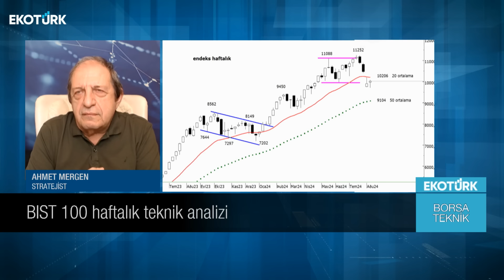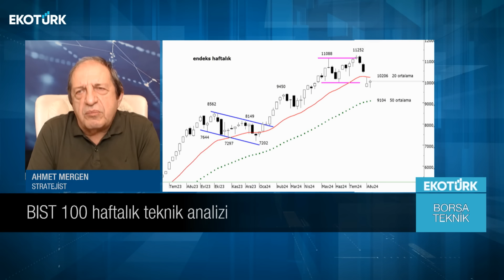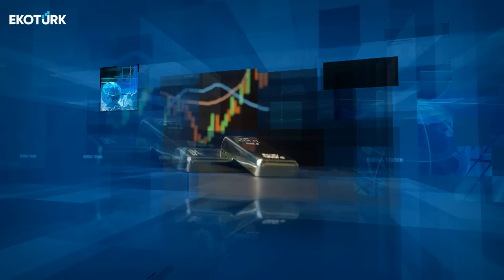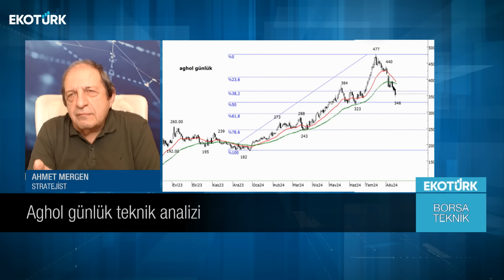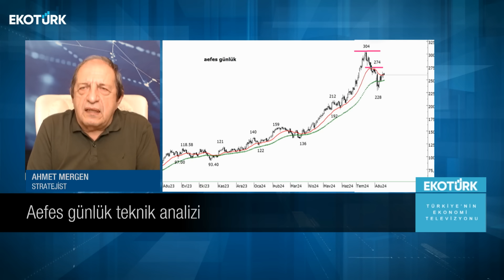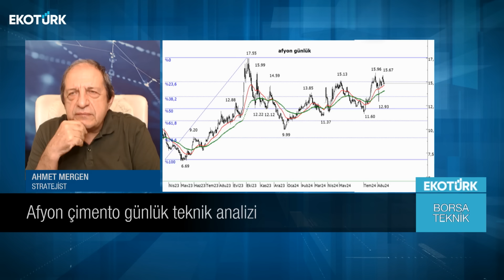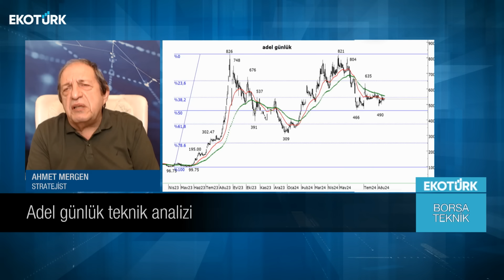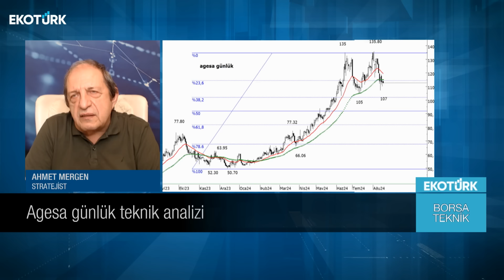Borsa Teknik | Ahmet Mergen | Eren Can Umut | 16.08.2024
00:00 Giriş
01:20 Konuk: Ahmet Mergen
01:30 BIST100 günlük teknik analizi
13:05 BIST100 haftalık teknik analizi
18:10 Bankacılık endeksi aylık teknik analizi
25:35 Kimya endeksi aylık teknik analizi
30:11 Aghol günlük teknik analizi
35:25 Aefes günlük teknik analizi
38:05 Afyon Çimento günlük teknik analizi
40:20 Adel günlük teknik analizi
43:45 Akgrt günlük teknik analizi
46:55 Adese günlük teknik analizi
48:05 Agesa günlük teknik analizi